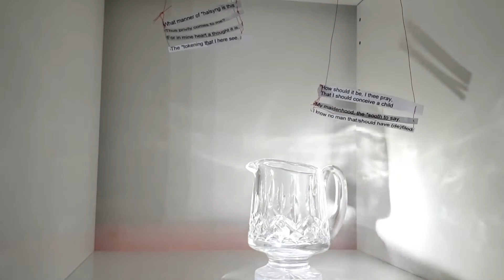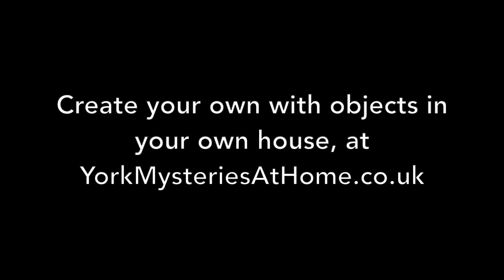Play 12- The Annunciation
The twelfth play from the York Corpus Christi Plays brings us to the New Testament, as Mary is visited by the Angel Gabriel and asked to become the Mother of God. She then visits her cousin Elizabeth, the mother of John the Baptist, and sings of the world to come. The play is based on Luke 1, v.26-55. The play was originally performed by the Guild of Spicers, who traded in spices. The direct link to the play's subject is unclear, although Mary is symbolised by floral imagery.

 The Incarnation- the moment of conception- may have used special effects such as rays of light or pyrotechnics. The Doctor's long opening monologue, describing the theological backstory, may therefore have been used to cover for the pageant's team as they set these up. An abundance of music- from both the angels and Mary- allows a moving performance. The role of Mary has often been a springboard for professional actors- including Mary Ure (1951), Dame Judi Dench (1957), and Ruby Barker (2016).

This production draws on the three most recent productions- 2012, 2016 and 2018- to explore the multifaceted role of Mary in the plays. No mere container, Mary is a dynamic presence on stage, transforming the bare narrative into something living and breathing. In the Middle Ages, shrines to Mary known as "Shrine Madonnas" opened up to reveal God and the universe, sheltered within Mary's form. Whilst the life and death of Jesus forms the obvious spine of the Mystery Plays, the transformation of Mary from sheltered maid to sheltering mother forms a more human aspect of the plays.